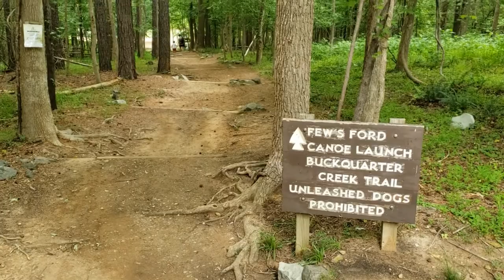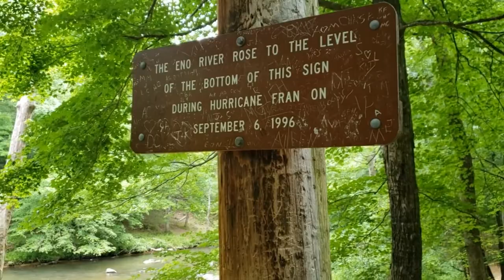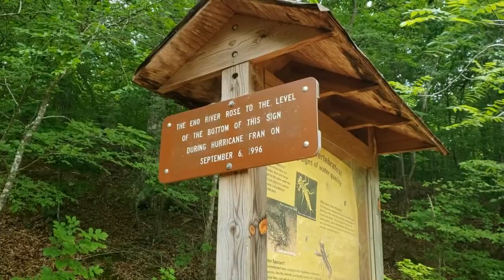Eno River - North Carolina - Eno River State Park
The Eno River, named for the Eno Native Americans who once lived along its banks, is the initial tributary of the Neuse River in North Carolina, United States. Descendants of European immigrants settled along the Eno River in the latter 1740s and early 1750s, including many Quakers from Pennsylvania. Several years after the 1752 creation of Orange County, the Orange County Court of Common Pleas & Quarter Sessions selected a site along the Eno River near the homes of James Watson and William Reed as the county seat, originally naming it Corbin Town, or Corbinton, after Francis Corbin, agent and attorney to John, Earl Granville. The Court met at James Watson's home along the Eno River from 1754 through 1756, when the courthouse at Corbinton was completed.  In 1759, officials changed the county seat's name from Corbinton to Childsburg, after another of Earl Granville's agents, Thomas Child. Finally, in 1766, officials changed the name to Hillsborough.

The Eno rises in Orange County. The river's watershed occupies most of Orange and Durham counties. The Eno converges with the Flat and Little Rivers to form the Neuse at Falls Lake, which straddles Durham and Wake counties.

The Eno is notable for its beauty and water quality, which has been preserved through aggressive citizen efforts. Though barely more than forty miles from its source to its convergence at the Neuse, the Eno features significant stretches of natural preservation. Through the combined efforts of the North Carolina State Parks System, local government, and private non-profit preservation groups, over 5,600 acres (23 km2) of land have been protected in the Eno Basin, including Occoneechee Mountain State Natural Area, Eno River State Park, West Point on the Eno (a Durham City Park), and Penny's Bend State Nature Preserve (managed by the North Carolina Botanical Garden).